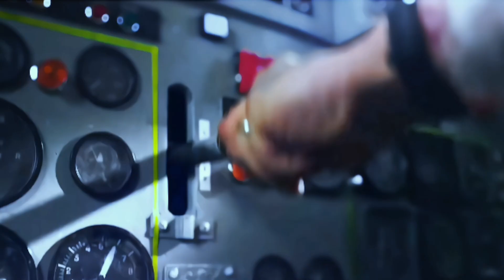hijack 1971 » play with fire (FMV)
Please credit ‎@relax_mood___       if you'd like to use my video.

movie: hijack1971
Song: play with fire